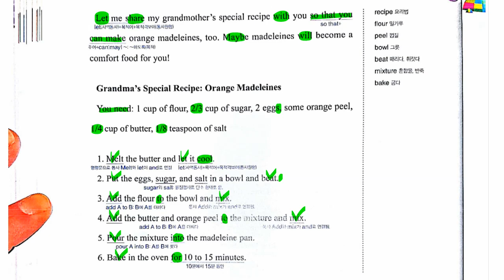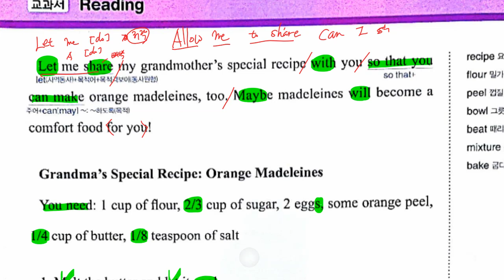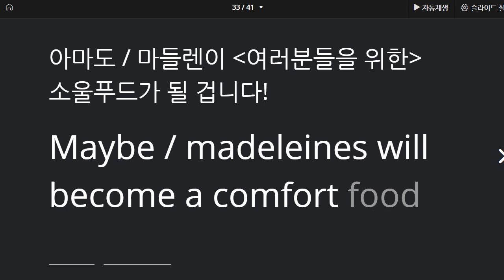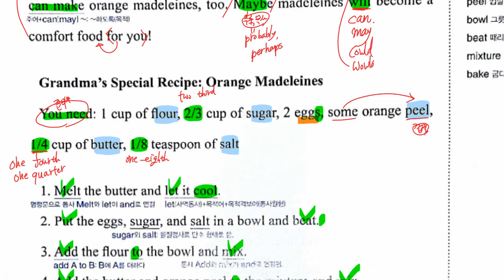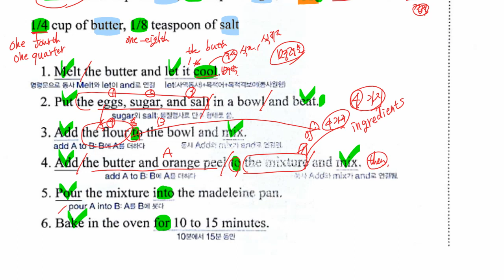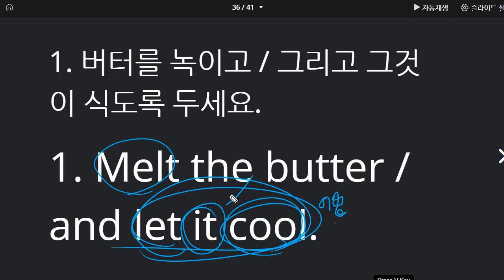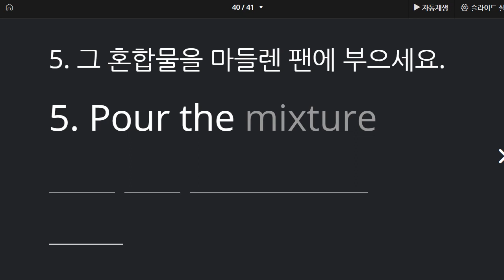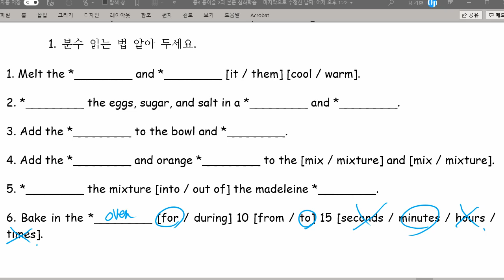중3 2021 04 16 선주중 동아윤 2과 본문